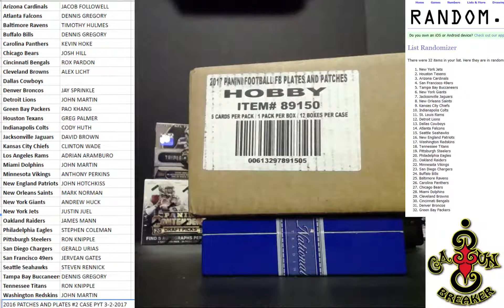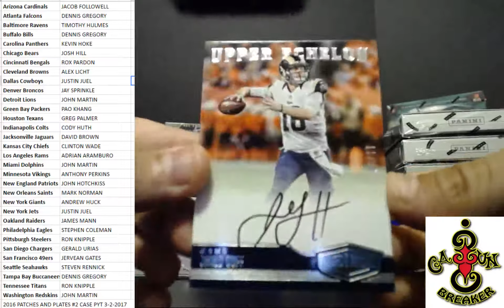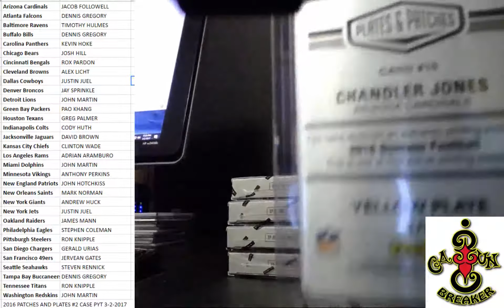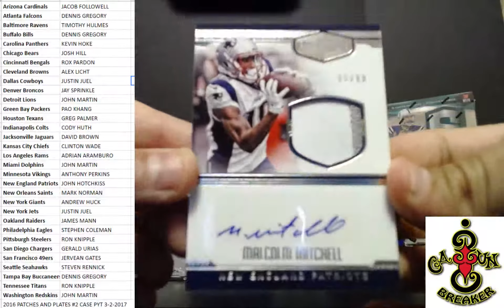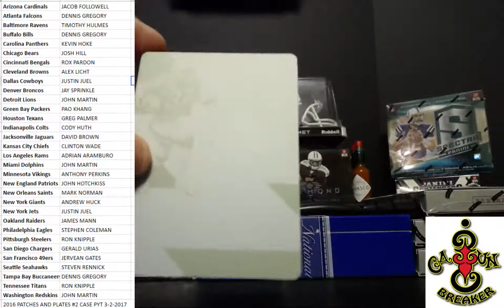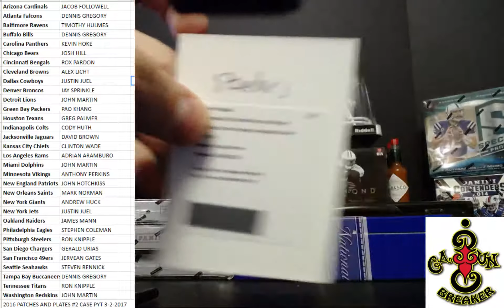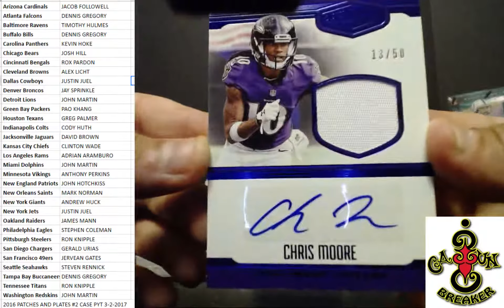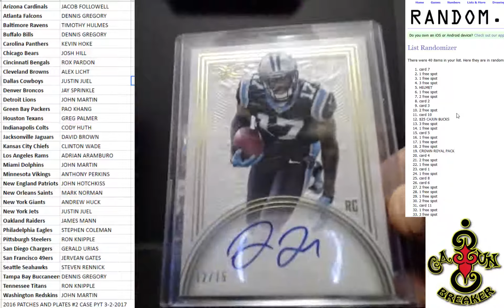CAJUNBREAKER 2016 PATCHES AND PLATES #2 CASE PYT 3-2-2017